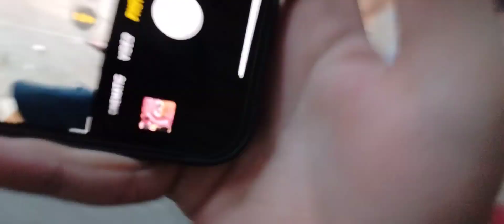It is my Daughter's 3rd Birthday